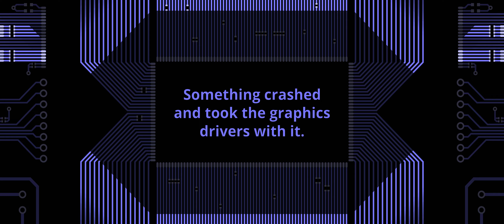[21x9] Elden Ring, Ep82: Places We Should Not Be Yet, and Night's Sacred Ground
Today on Elden Ring, we die 11 times, 6 / 7 of them, to our arch-nemesis, afterwards we go and complete Ranni’s task.
This is a cropped 21:9 aspect ratio version of a 48:9 video.

Chapters:
00:00 Yello
00:54 Crumbling Farum Azula
04:21 Death 198
05:33 Death 199
07:19 Back to the Dragon Knight / Death 200
10:00 Death 201
11:36 Death 202
16:44 Siofra Aqueduct / Death 203
18:50 Death 204
20:28 Death 205
22:00 Death 206
24:49 Death 207
25:58 Night's Sacred Ground
35:40 Death 208
48:52 Fingerslayer Blade
1:11:23 Signing Off